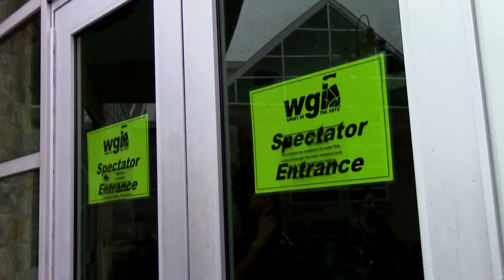WGI News Crew Austin CG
Created by Greg and Piper Jones